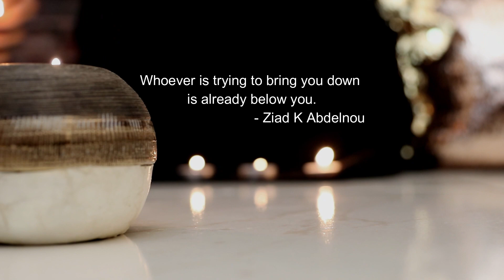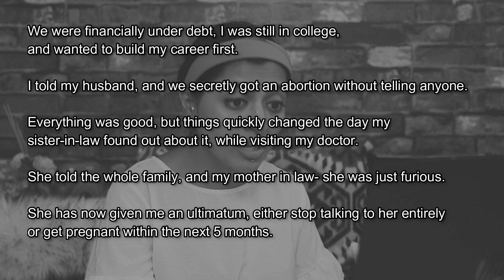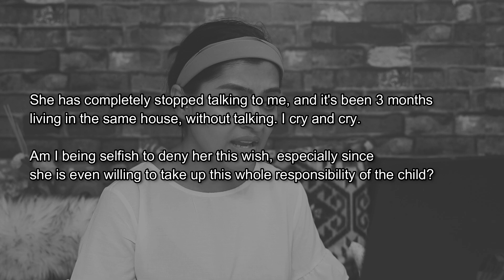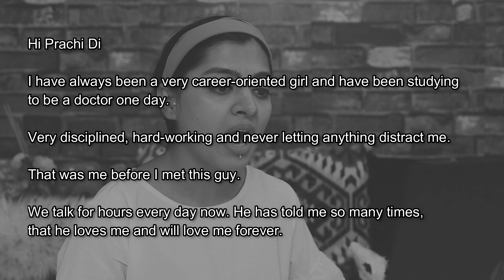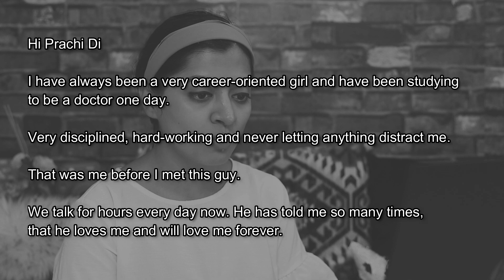Family Forcing us To Have a Baby, but I am not Ready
When your parents take away your dream, overwriting it with theirs, marriage, children, and big decisions in life, how do you handle that?